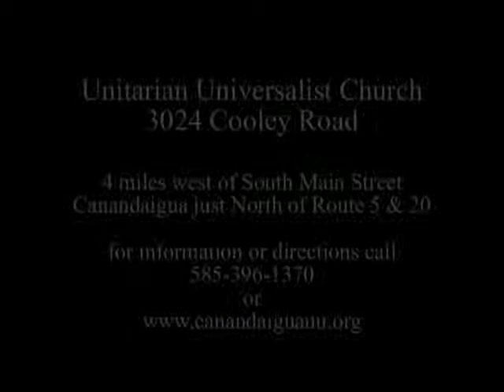Holding On To Ruth - 11-11-2012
Memory Tree Sunday, with Rev. Kaaren Anderson presenting her original story, "Holding On To Ruth" at the Unitarian Universalist Church of Canandaigua, NY on November 11, 2012.